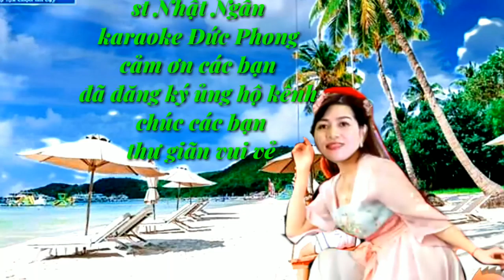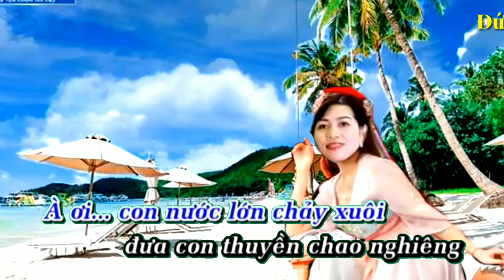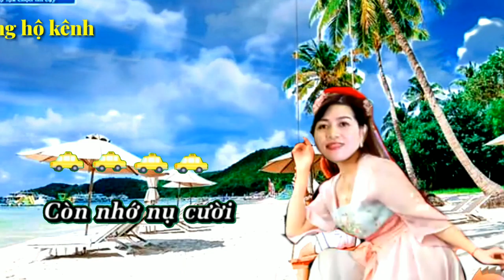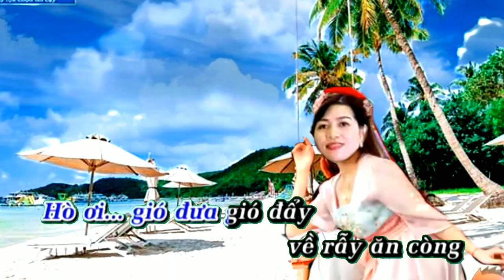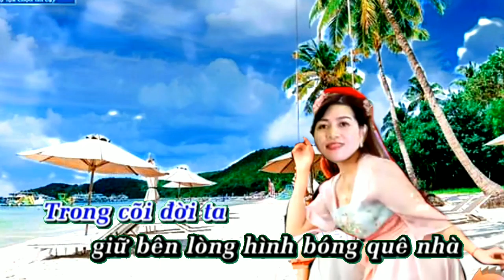Karaoke hình bóng quê nhà